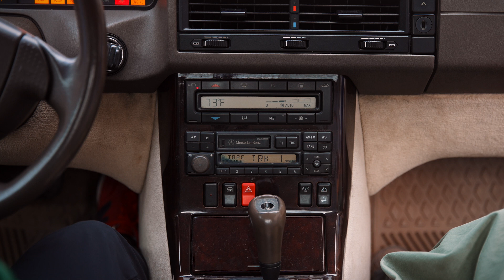Braxe + Falcon – Fast Forward (Official Trailer)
Braxe + Falcon. Coming soon.